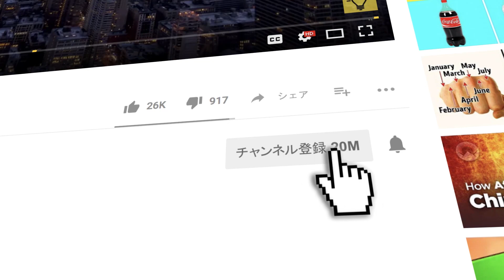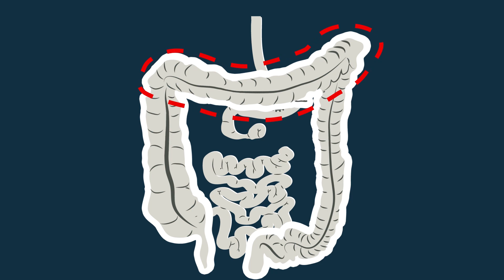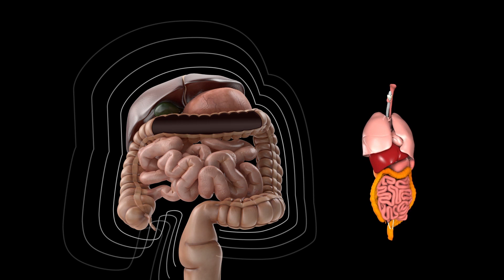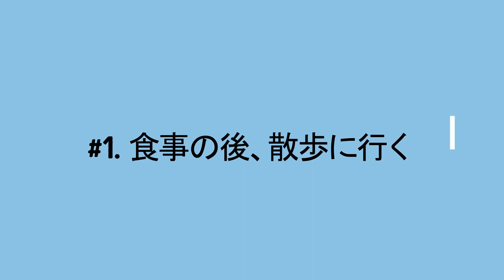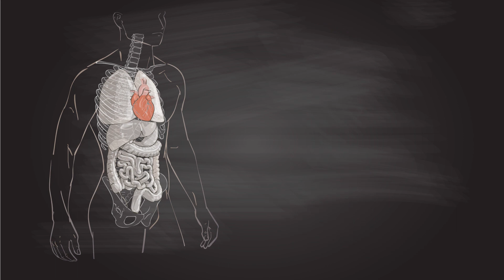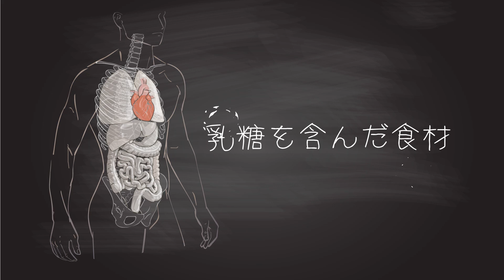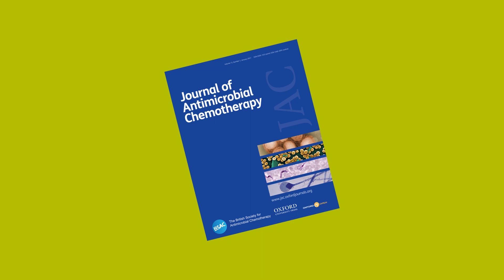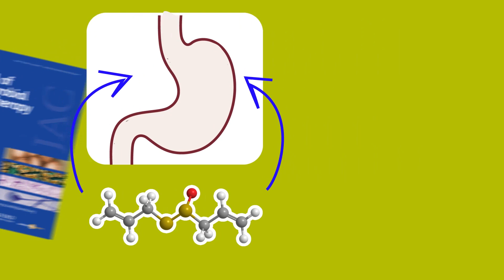お腹が鳴ってしまう理由と、それを止める方法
お腹の音を止める方法って？お腹が鳴ると、恥ずかしいですよね！仕事でプレゼンをしている時なんかにお腹が鳴り始めると、誰からも注目されてしまいます。おやつを食べると鳴りやむ、と思っているかもしれませんが、食べる事が必ずしも解決策ではありません。

幸いな事に、お腹のうるさい音はほとんどの場合簡単に止める事ができます。例えば、ハイデルベルク大学病院が2008年に実地した研究では、食後に散歩をする事によってお腹の中の食べ物が早く動くので、コーヒーを飲むなどの他の手段よりも成功率が高いという事を明らかにしました。お腹の音を止める方法はトライアンドエラーにはなってしまいますが、いくつか試してみたいコツがありますよ。

お腹が鳴る理由　1:15
止める方法　2:40
食事の後、散歩に行く　2:59
水をたっぷり飲む　3:38
ハーブティーを飲んでみる　4:11
時間をかけて、ゆっくり噛む　4:43
ガスの多い食べ物は避ける　5:30
ご飯はゆっくり食べる　6:22
ニンニクを食べてみる　7:10
食べる　8:16

概要：

―お腹の音は、消化している時に起こるのが一般的。消化している間、小腸と大腸は食べ物の処理や収縮するのに力を入れているからこそ、お腹が鳴るのも普通な事。

―空腹であればあるほど、音を吸収するものがないので音もうるさい。

―水をたくさん飲むと、実は消化の手助けにもなる。食事中や、食後に水を飲むと消化もスムーズになる。

―好きな味のハーバルティーを次の選択肢の中から選んでみよう：生姜、カモミール、ペパーミント、タンポポの根、そしてフェンネル。これらのお茶は消化の手助けをしてくれると言われていて、腸の筋肉をリラックスさせるので蠕動によって引き起こされる収縮がそれほどはっきりしない。

―ほとんど噛まずに食べ物を飲み込む癖があるという人は、その食べ物を消化する消化器系に負担がかかっている。つまり、お腹が鳴ってしまう可能性も高くなる。

―豆や生野菜などの健康的な食べ物でも、お腹の張りやガスが溜まる事があるので注意が必要。

―ご飯を早く食べると、空気を飲み込んでしまいお腹にガスも溜まる。影響するのは消化だけではないー食べ過ぎてしまうので、体重増加のリスクも高まる。

―ニンニクには、アリシンと呼ばれる成分が入っている。この化学物質は、お腹の大きな音やゲップの原因でもある胃炎に役立つと言われている。

―空腹の状態でお腹がグーグー鳴っているのであれば、必要な物を食べ物のみ。お腹の音を抑えるためにも、しっかりと定期的に食べよう。家にいない場合は、お腹が空いた時に摘まめるお菓子を持ち歩くと良いかも。

ソーシャルメディア関連
声の提供